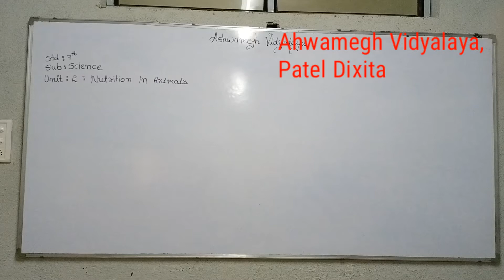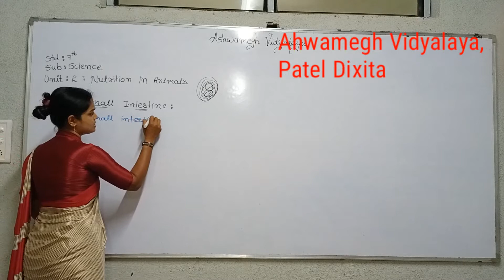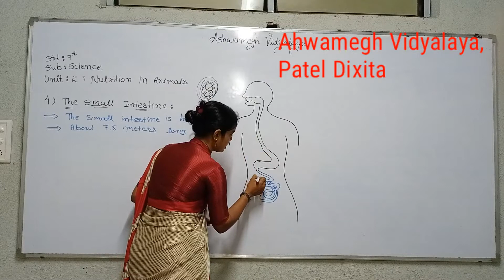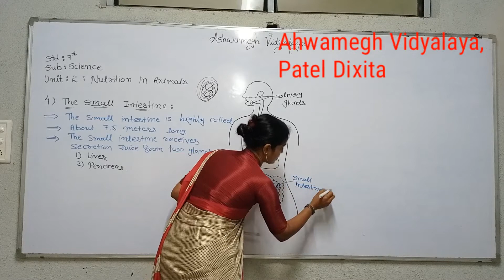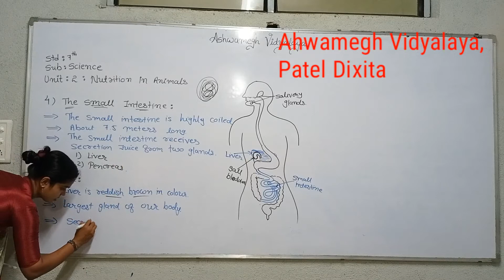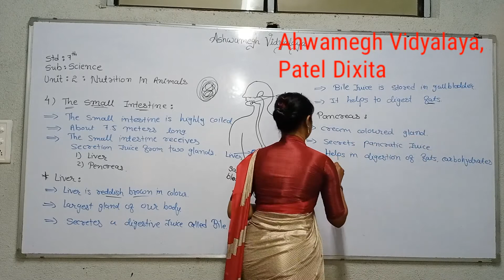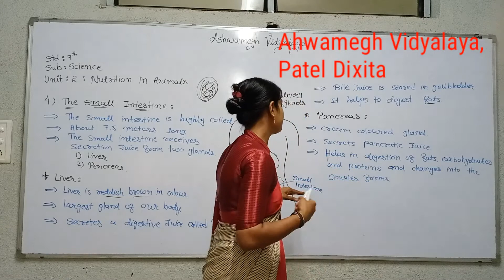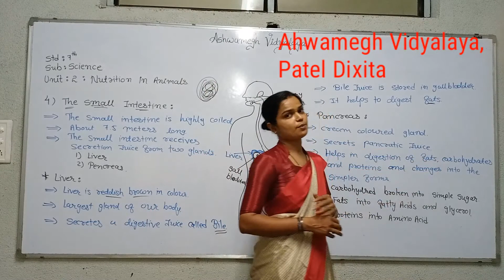STD:7(English Medium) Sub:Science Unit:2-Nutrition In Animals(Part:8) by Patel Dixita